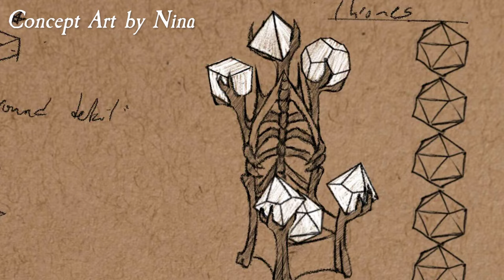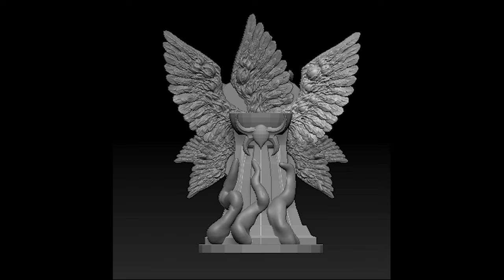Creating Eldritch Reliquaries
From the most horrendous corners of our minds come the Eldritch family! Our sculptors and painters share how they made these twisted monstrosities.